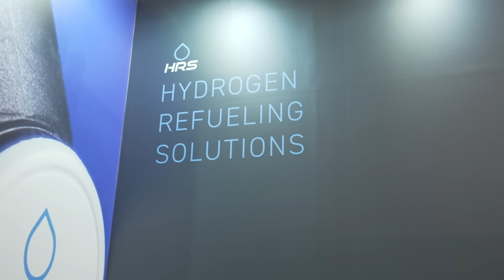Hydrogen for Mobility – The Challenge of Refueling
Mobility sector accounts today for ¼ of CO2 emissions in the world, the utilisation of hydrogen as a fuel source represents one of the concrete solutions to achieve Net Zero objectives.

The key advantages of hydrogen mobility lie in its potential to address environmental concerns by emitting only water vapour as a byproduct and presenting assets for heavy-duty and intensive use vehicles. Indeed, hydrogen is perfectly suited to usages requiring high availability, transportation of heavy loads, long range and/or rapid refueling.

According to the IEA, “Rapid adoption of zero-emission vehicles, including electric and hydrogen fuel cell electric heavy-duty vehicles will be needed to enable the 15% reduction in emissions needed by 2030 to put the sector on a trajectory compatible with the Net Zero Emissions Scenario.”

As a French designer and manufacturer of hydrogen refuelling stations, Hydrogen Refueling Solutions (HRS) carries out the design, manufacturing, installation, commissioning and maintenance of hydrogen stations.

Manufacturing hydrogen stations since 2009, HRS, as a pure player, offers "turnkey" solutions including compression, storage and distribution of hydrogen, to mobility and energy players, local authorities and manufacturers.